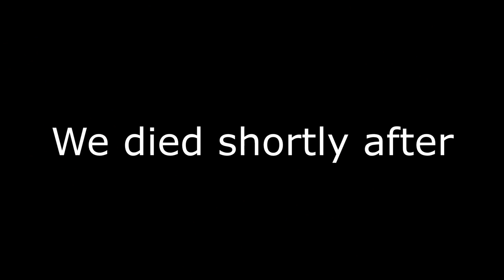Spawnrush w/ Clash in Rainbow Six Siege (TTS Gameplay)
Clash is the best thing to happen to this game
bruv
new season is looking good!

disfigure - blank